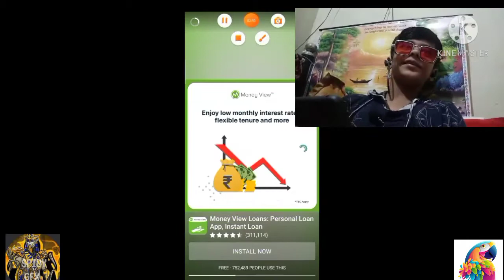arham Top gaming Assassin